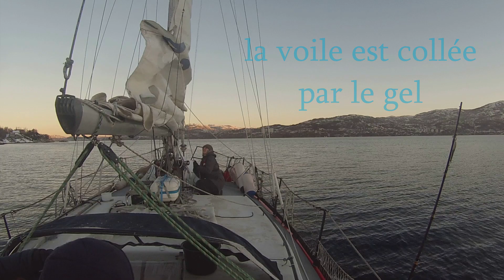77-Navigations dans les fjords❄ Florvåg to Festø [⛵Voilier La Désirade en route vers La Norvège]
Nous appareillons de Florvåg pour Festø, il fait tellement froid que les aussières ont du mal à quitter le ponton 😄 !
Nous continuons encore plus vers le Nord🧭 et découvrons des paysages différents mais toujours aussi étonnants et spectaculaires !

QUI SOMMES-NOUS?

Nous vivons et voyageons en voilier depuis 2010. Dès que l’endroit répond à nos attentes, nous nous y arrêtons. Nous visitons les alentours, rencontrons les habitants, entretenons et modifions La Désirade et en profitons pour remplir la caisse de bord. Ces escales longues de quelques mois permettent à Eden d’être rattacher à une école locale sans arrêter l’école à bord.